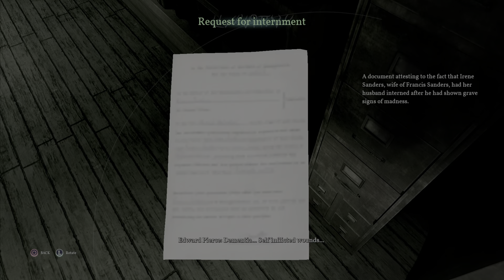Call of Cthulhu PS5 Let's Play Ep # 5(No Commentary)